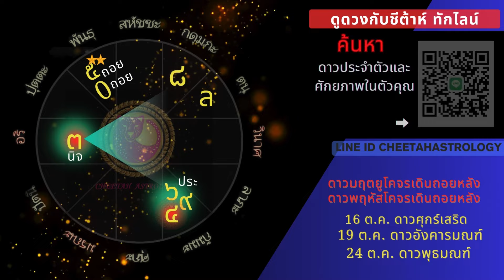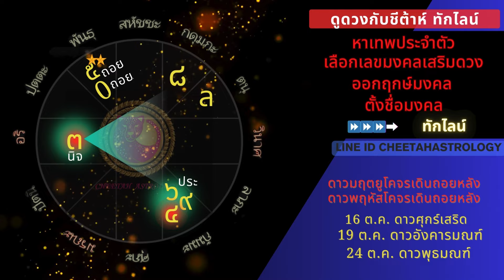🌈ราศีกุมภ์🔮ดวงเดือนตุลาคม2567🌈🔯😀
ดูดวงส่วนตัว ทักไลน์นะคะ